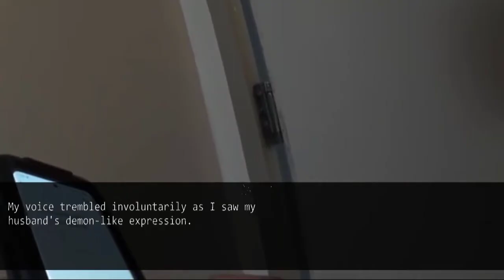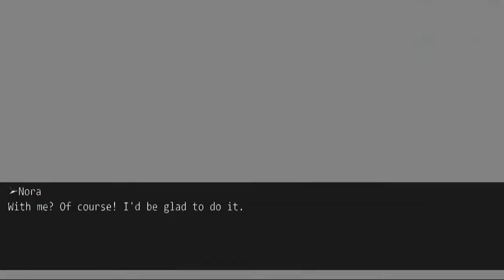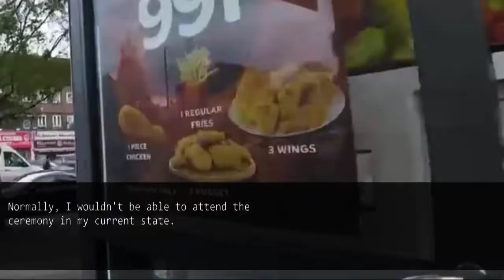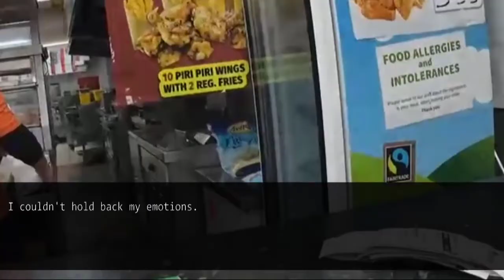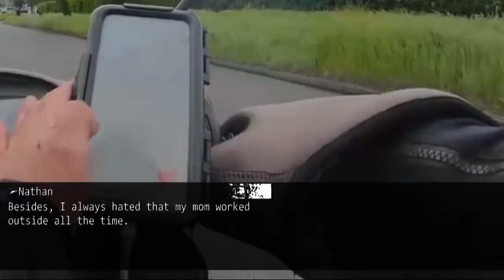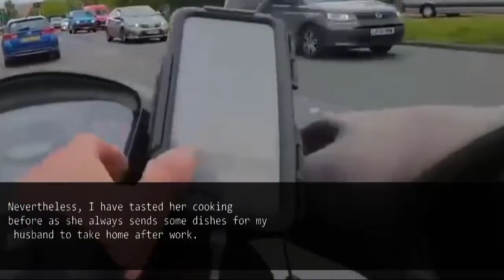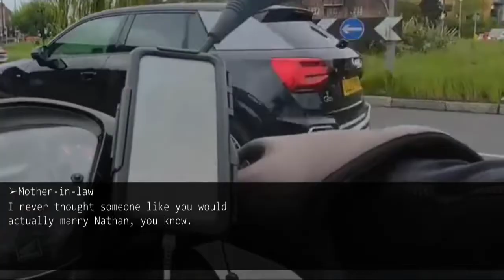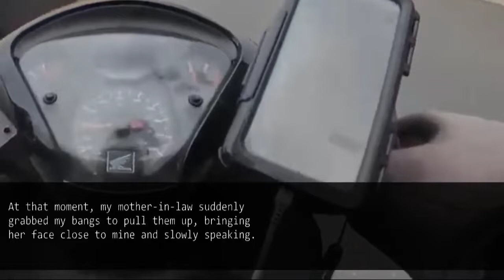I was in an accident on my sister-in-law's wedding day. Divine punishment befalls my husband...